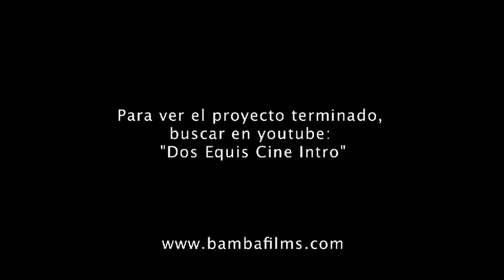Making of Dos Equis Stop Motion Spot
Making of Video of how the Stop Motion Film- Spot for Dos Equis Beer directed by Isi Sarfati was made.
A 4 meter wall was constructed and filled up with beer.  It was then melted with lights.  The stop motion piece was put in reverse to see the wall being built.